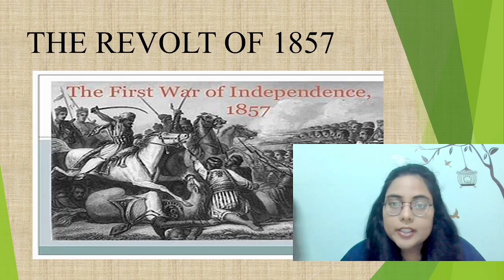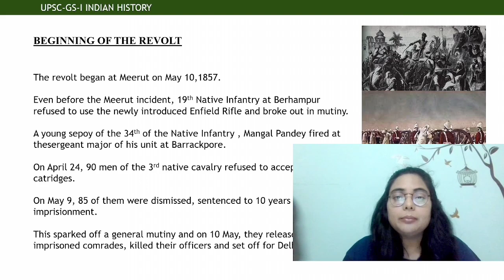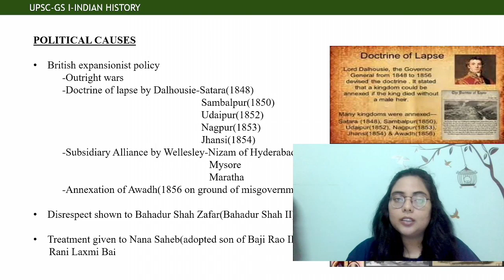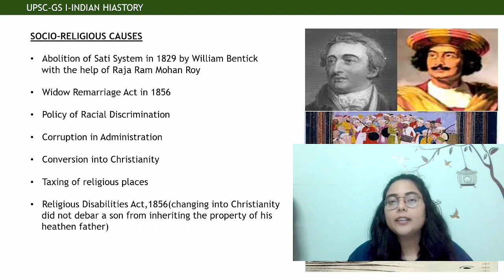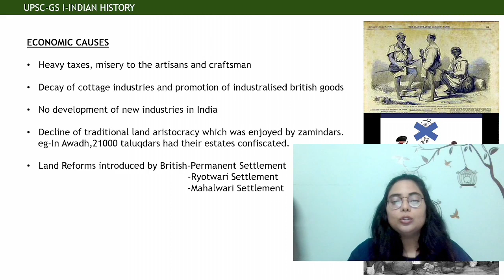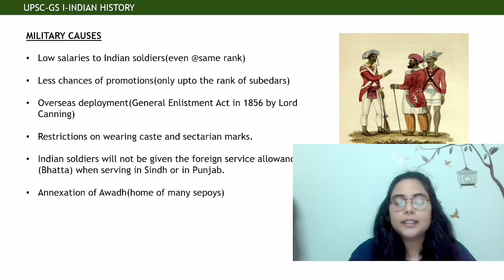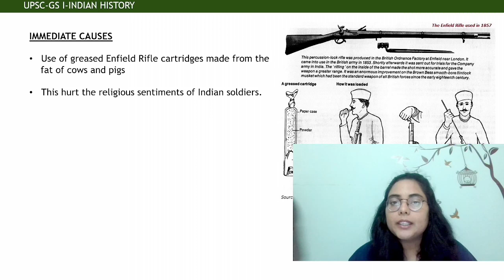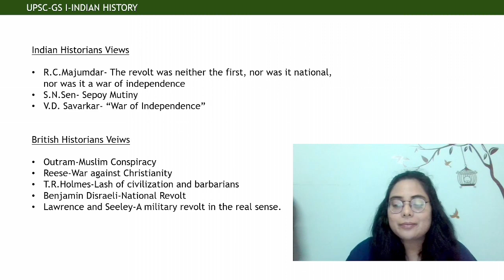The revolt of 1857 | 1857 का विद्रोह| Modern history| Judicary exam| Target for IQ | up pcs-j,